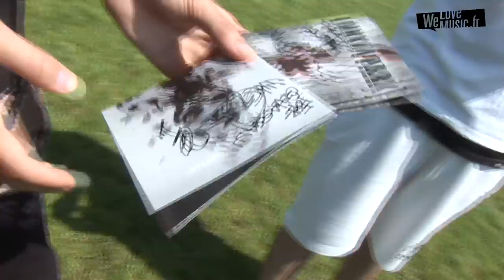Linkin park : Football à Paris pour la promo de The Hunting party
Linkin park fait la promo de the nouvel album, The Hurting party en organisant une partie de footbal contre ses fans au Stade de France à Paris.